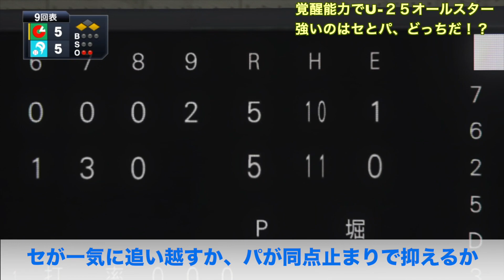覚醒能力で２５歳以下のオールスターやってみた【プロ野球スピリッツ2019】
2019年レギュラーシーズン終了時点の選手データを覚醒させたものです。セ・リーグの方がプロスペクト多くなってきたので、今後が楽しみ。

■プロスピ＆パワプロ能力値動画
・【プロスピ2019】12球団全選手”覚醒”能力データver.1.07【プロ野球スピリッツ2019】

・【プロスピ2019】12球団全選手能力データver.1.05（11/6シーズン最終アプデ）【プロ野球スピリッツ2019】

・【プロスピ2019】アプデ後の能力変化まとめ 発売後→11月6日のアプデ【プロ野球スピリッツ2019】

・【プロスピ2019】12球団全選手能力データ（7/18発売）【プロ野球スピリッツ2019】

・【パワプロ2019】12球団全選手能力データver.1.15（10/25アップデート）【実況パワフルプロ野球2019】

■プロスピ企画動画
・12球団全選手を覚醒させたらどこが優勝するのか、誰がタイトルを獲得するのか【プロ野球スピリッツ2019】

・プロスピ新要素！年俸下げると成績下がるって本当？年俸オール420万円と15億円で実験してみた

・プロスピでは5-4-3のトリプルプレーを成立させられるか【プロスピ2019】

・【プロスピ2019】固有打撃フォーム＆フォロースルークイズ！架空選手の動きを見て当てられるか？ホームランパフォーマンス付き

・プロスピはどこまでリアル？楽天銀次捕手で盗塁阻止出来るか 走力G〜Sまで検証してみた【プロスピ2019】